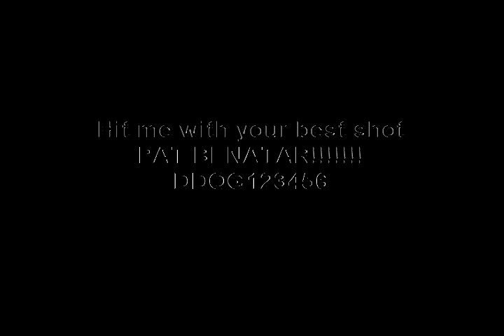Hit me with your best shot! CPMV